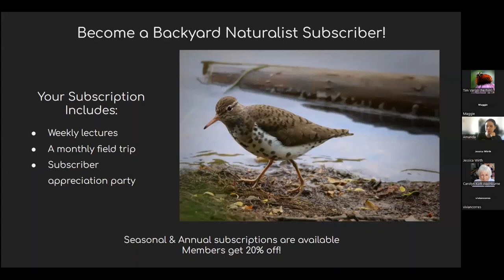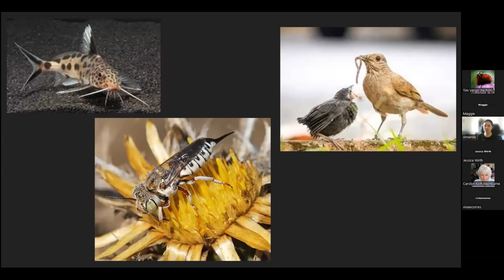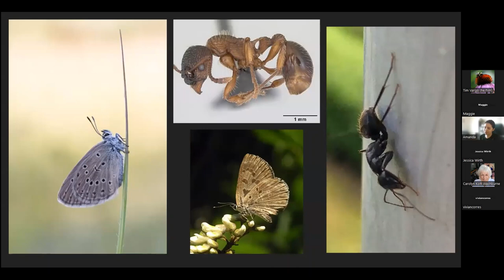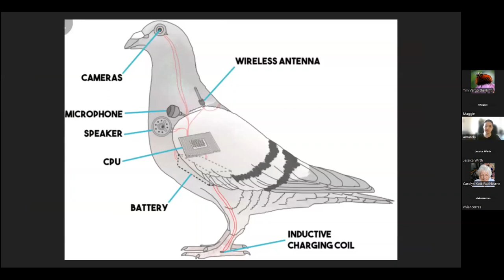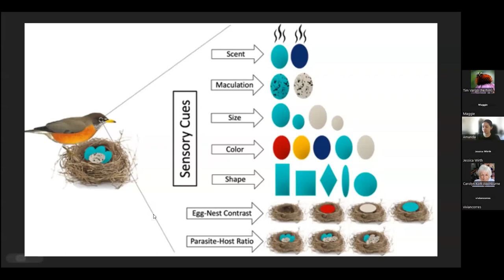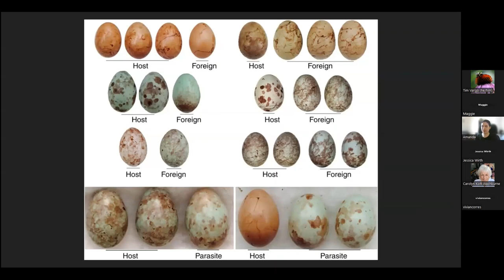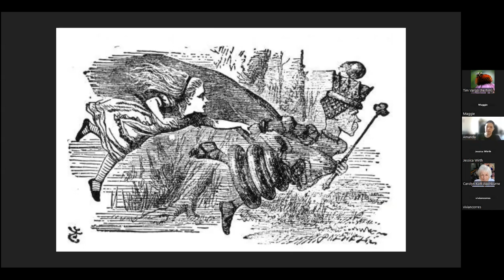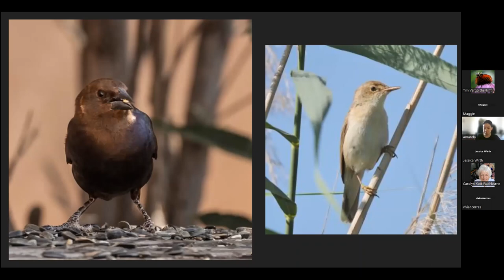Nest in Show – Backyard Naturalist Lecture Series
Spring means new babies! But what if your baby is huge, killed all your other babies, and looks nothing like you? Come explore the fascinating world of brood parasitism in birds, from egg mimicry to bird mafias!